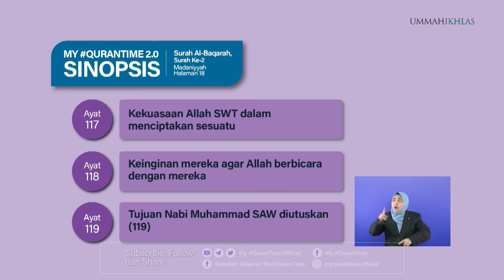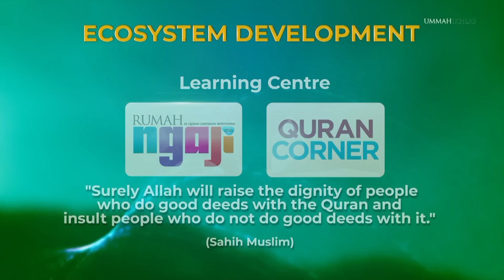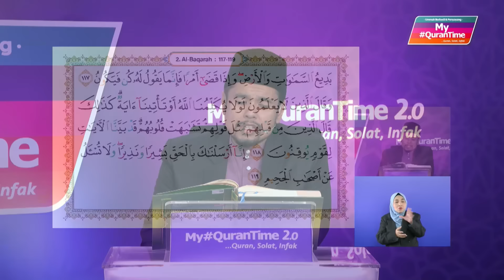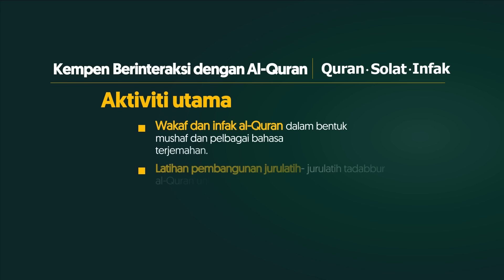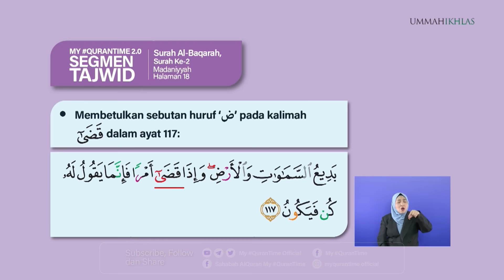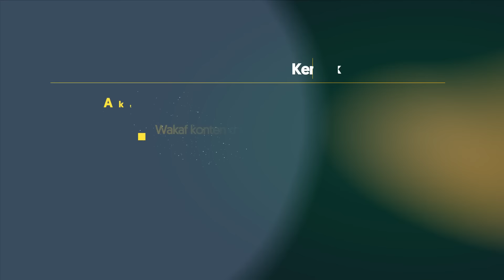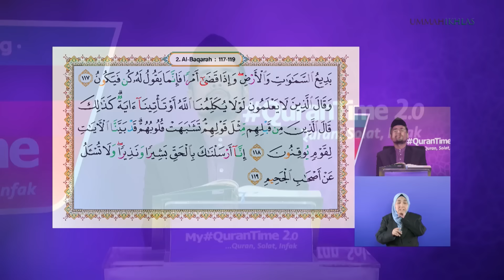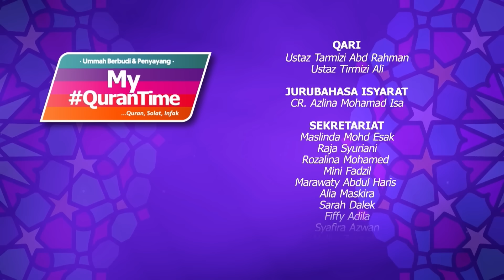Episod 59 My QuranTime 2.0 Jumaat 10 Februari 2023 Surah Al-Baqarah (2:117-119) Halaman 18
* Kekuasaan Allah SWT dalam menciptakan sesuatu (117)
* Keinginan mereka agar Allah berbicara dengan mereka (118)
* Tujuan Nabi Muhammad SAW diutuskan (119)

Tindakan yang boleh dilaksanakan daripada ayat 117-119 halaman 18:
* Sedar dan reda akan keputusan Allah adalah yang terbaik (117)
* Tidak degil dan bertangguh dalam menerima kebenaran (118)
* Terus menyebarkan dakwah penyambung perjuangan baginda SAW (119)

My QuranTime
World